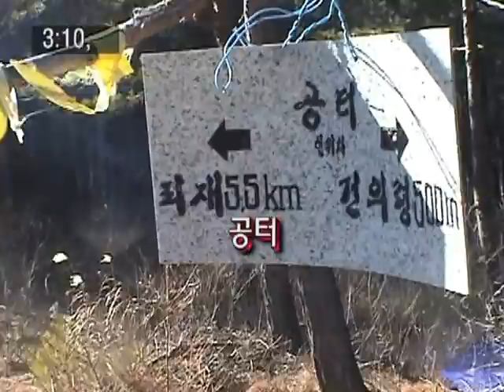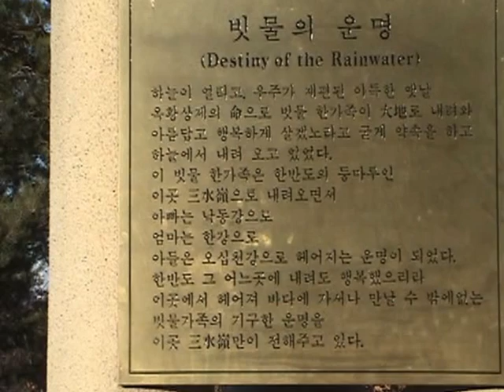백두대간39구간구부시령 피재 5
대한민국에는 백두산 천지에서 지리산까지 약 1625Km 산 줄기인 백두대간이 북에서 남으로 뻗어 있습니다. 그 중 남한땅의 설악산 진부령에서 지리산 천왕봉까지 약680Km를 1년에 걸쳐 다녀온 동영상을 지리산에서부터 설악산까지 50여개 구간으로 나누어 올립니다. 태백과 삼척 경계